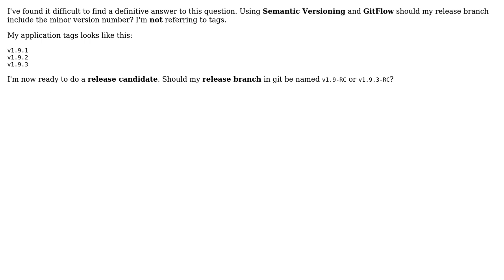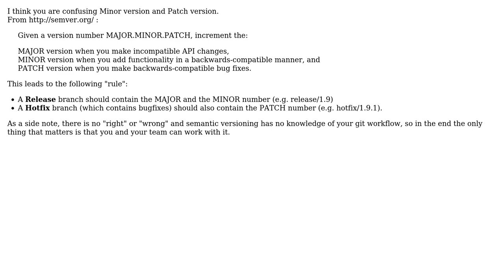Software Engineering: GitFlow, should my release branch include minor version number?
With thanks & praise to God, and with thanks to the many people who have made this project possible! | Content (except music & images) licensed under CC BY-SA | Music | Images & others | With thanks to user OrbiterFleet user Lovis user gnat and the Stack Exchange Network Trademarks are property of their respective owners. You are responsible for your own actions.